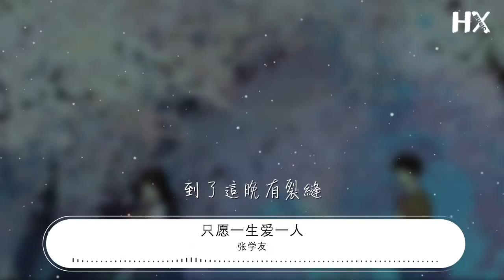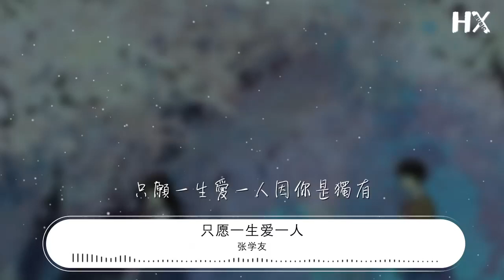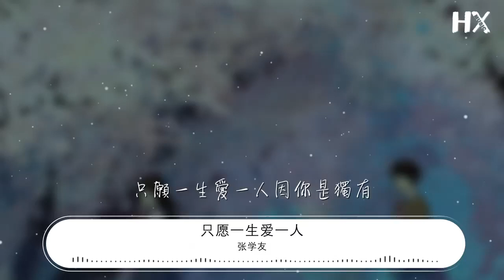張學友 - 只願一生愛一人『(如何能令你接近)』【動態歌詞Lyrics】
只願一生愛一人

00:00  作詞 : 因葵
00:01  作曲 : 庾澄慶
00:02  編曲 : 盧東尼
00:03  Publisher : Linfair Mag Sound Ltd. (PolyGram)

00:25 我帶半醉與倦容
00:28 徘徊暮色之中
00:34 呼呼北風可知道
00:39 如何覓她芳蹤
00:43 在我心裏面已經認同
00:48 從前夜裏情深抱擁
00:53 爲你一副任性的面容
00:58 自甘去被戲弄
01:01 只願一生愛一人因你是獨有
01:09 (如何能令你接近)
01:11 只願一生愛一人一世亦未夠
01:19 (求莫要我心傷透)
01:32 過去愛意那樣濃
01:35 爲何就此失蹤
01:41 到了這晚有裂縫
01:45 如何共她溝通
01:50 但你不再轉身回頭
01:55 求求別要提早放手
01:59 就算拋出了我的所有
02:04 亦不理會以後
02:08 只願一生愛一人因你是獨有
02:16 (如何能令你接近)
02:18 只願一生愛一人一世亦未夠
02:26 (求莫要我心傷透)
02:28 只願一生愛一人即使做玩偶
02:35 (如何能令你接近)
02:37 只願一生愛一人一世亦未夠
02:45 (求莫要我心傷透)
03:06 只願一生愛一人因你是獨有
03:14 (如何能令你接近)
03:15 只願一生愛一人一世亦未夠
03:23 (求莫要我心傷透)
03:25 只願一生愛一人即使做玩偶
03:33 (如何能令你接近)
03:34 只願一生愛一人一世亦未夠
03:42 (求莫要我心傷透)
03:44 只願一生愛一人因你是獨有
03:52 (如何能令你接近)
03:53 只願一生愛一人一世亦未夠
04:02 (求莫要我心傷透)